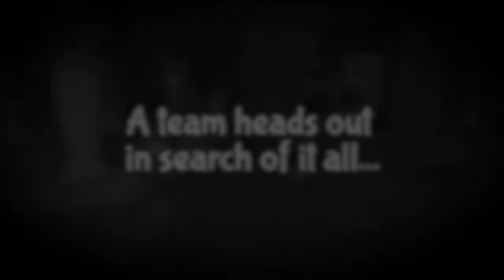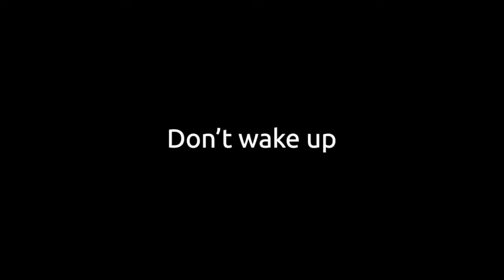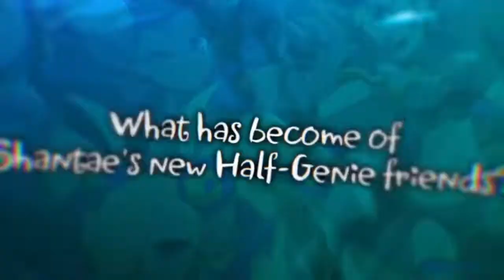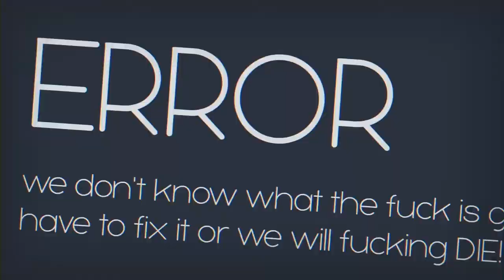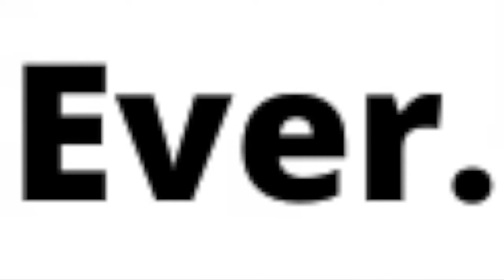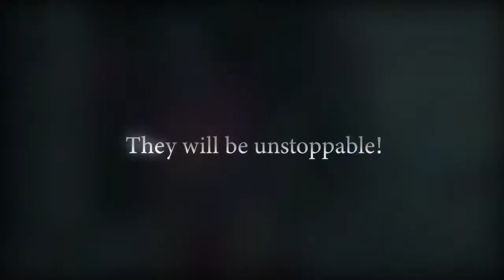An INCREDIBLE week of new Indie Games and the best deals for Nintendo Switch! May 22nd - May 29th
Nindie Nation takes a look at one of the BEST weekly lineups of new Indie games and ALL of the best eShop deals for May 22nd - 29th, 2020.
- 2 Games shadow dropped since last week (can you believe it?)
- 18 New Nindie releases including Shantae and The Seven Sirens, Atomicrops, Bug Fables, and MANY more!
- 13 of the best Nindie deals available on the eShop including the lowest price ever for games like Sparklite, Battle Princess Madelyn, Valfaris, and Cave Story!

- Let's chat on Twitter! We're always sharing up-to-the-minute eShop deals, exciting new Nindies you've never heard of, and gushing about our favorite independently-developed games for the Nintendo Switch.

Subscribe to The Nindie Nation Podcast on iTunes, Google Play, Sticher, and wherever you listen to podcasts (if we're not available on your service of choice, please leave a note in the comment or let us know on Twitter).

Nindie Nation is hosted by The Nintendo Village where they're cranking out daily news and feature articles, written and video reviews, and weekly podcasts and shows. You can find ALL of the Nintendo love over or on Twitter @VillageNintendo